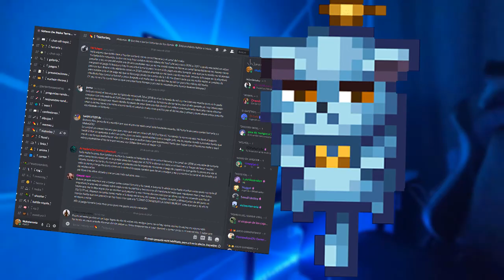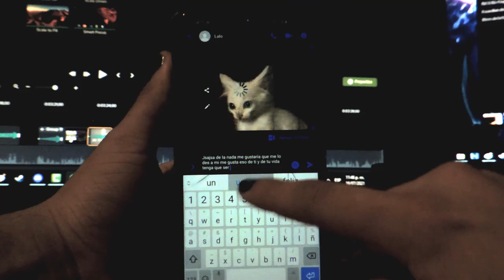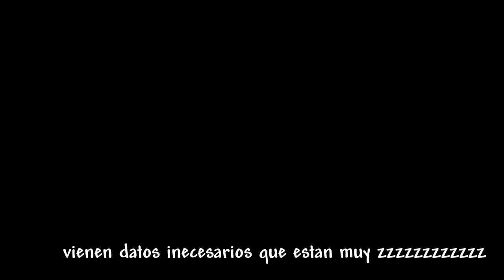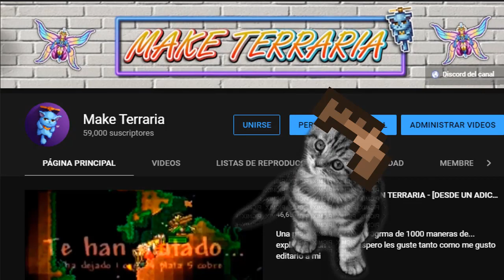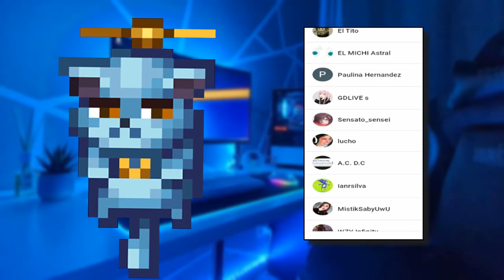HISTORIAS DE TERRARIA - NUNCA INVITES A UNA CHIKISTRIKIS A CASA AJENA [ CON GATITOS]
El link de nuestro discord para que disfrutes de platicas a menas UwU